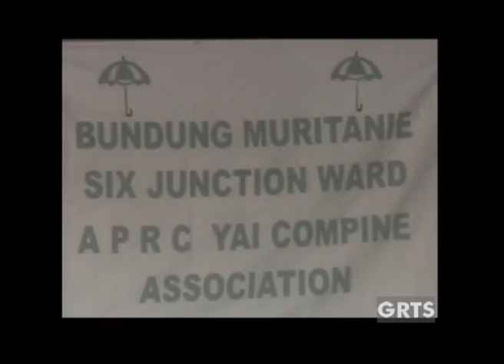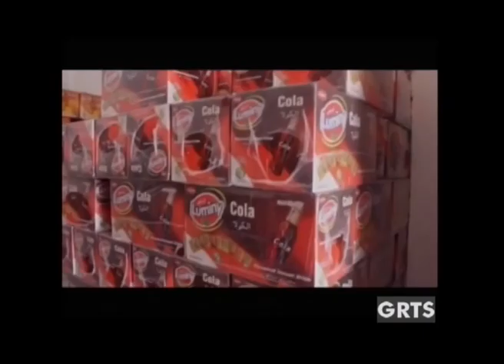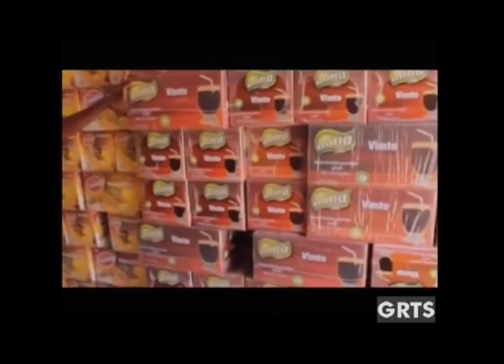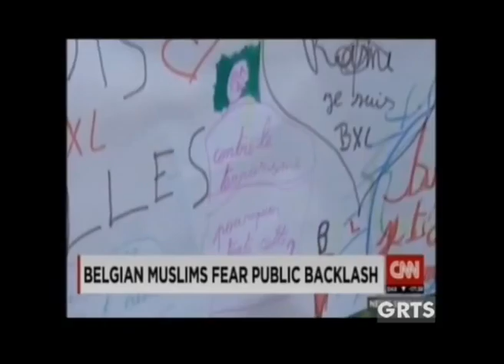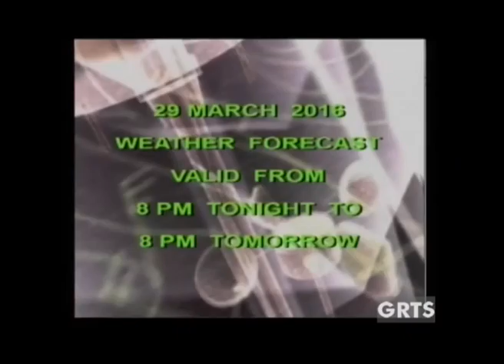Grts News March 29th 2016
GRTS NEWS MARCH 29TH 2016 WITH TENNENG GITTEH